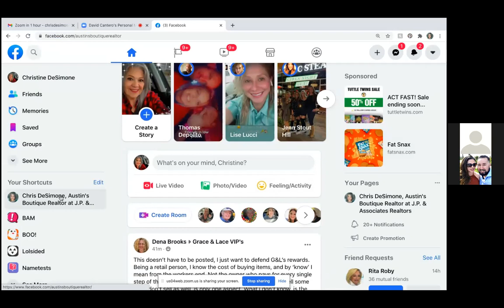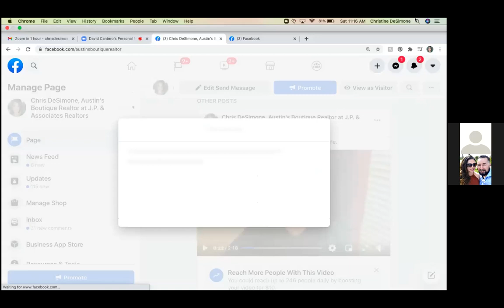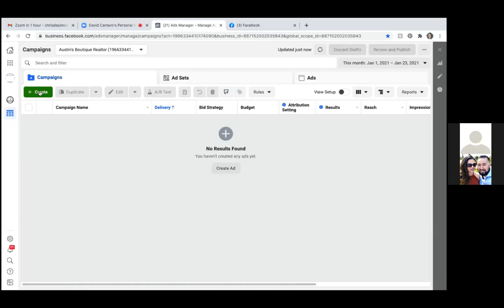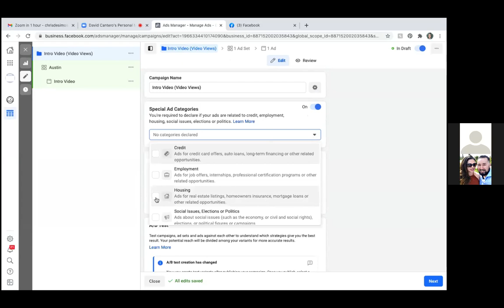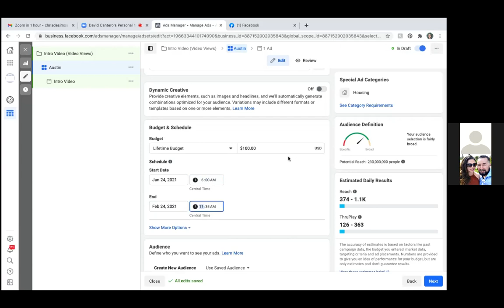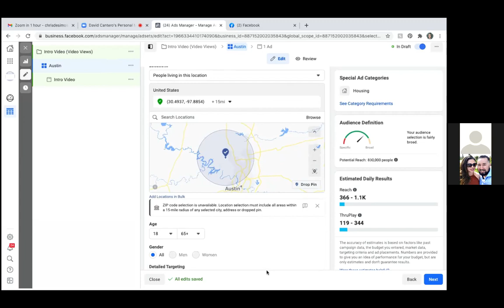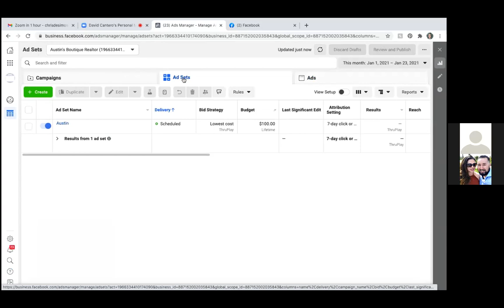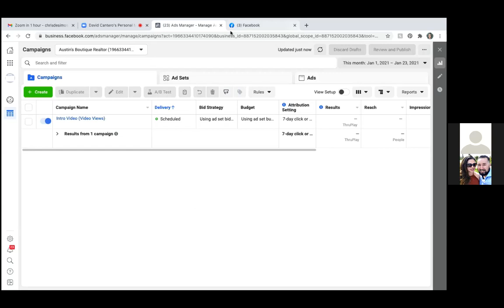HOW TO RUN A LOCAL FACEBOOK VIDEO AD 2021